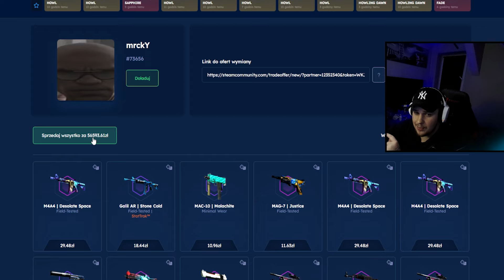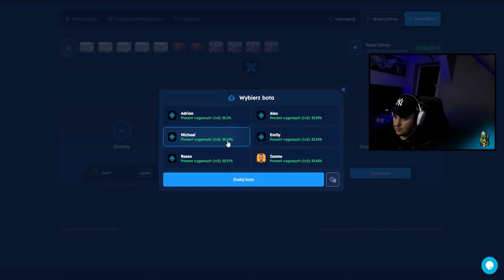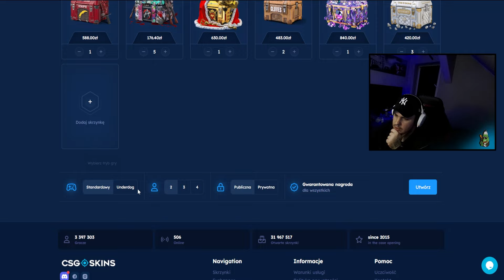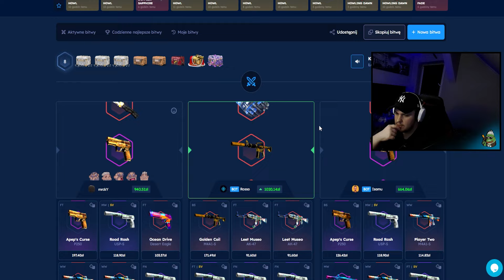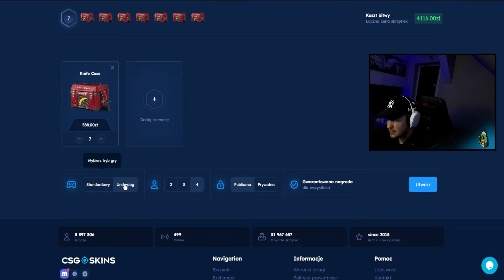JAK ZDOBYŁEM M9 BAYONET RUBY (miałem 1%...) 👌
🔥 CSGOSKINS z kodem MRCEK 2.10zł na start, oraz 10% BONUSU do doładowania! (18+)

Płatna reklamy CSGOSKINS